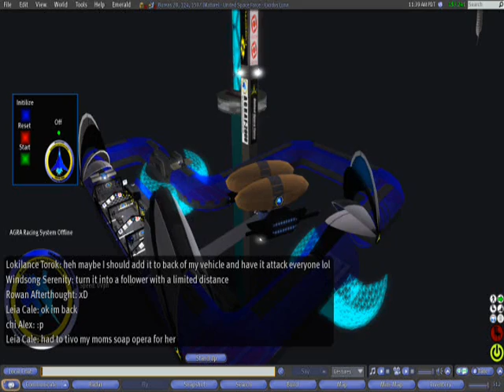AGRA Race Boreas Race #1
AGRA Race held at the sim of Boreas on Aftertought racetrack

Minda magic Took in a win with her flying missile and lokilance torok took 2nd place on his modified Hover Ghetto truck, Rowan  on his flying "boat" Dqed because he forgot to wear the AGRA Hud and Nathan and Leia DNFed because they fell off the track